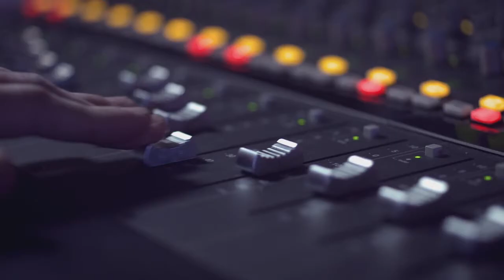Study Audio Production at SIT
SIT’s audio production courses range from pre-entry Certificate to Bachelor (degree) level. The programmes feature a close alignment with SIT's Contemporary Music and Digital Media programmes, along with an academic partnership with the School of Audio Engineering, Byron Bay and AVID Technology. Students are exposed to a diverse range of practical and academic ventures and with a double degree in music and audio offered, able to be completed in just four years!

Areas of study within the course include: live sound, studio recording, mixing, mastering, post production for film, electronics, computing and audio software and audiology.

The Southern Institute of Technology - more than Zero Fees!